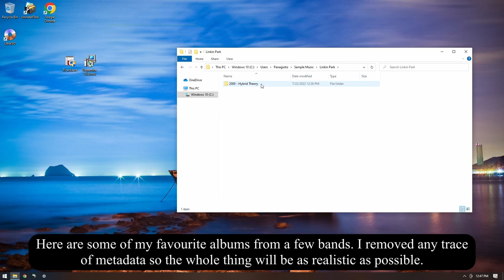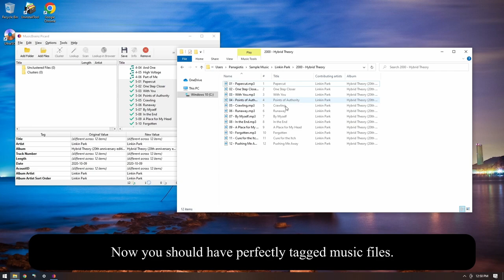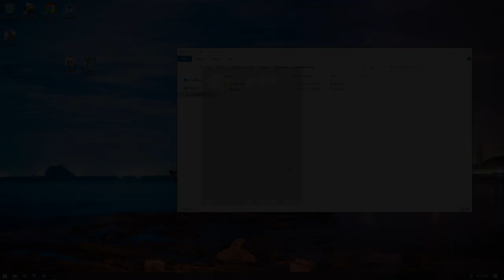How to tag/organize your music correctly!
We all know how bad the hassle of organizing music and adding metadata to it can get when dealing with a local music library. In this video I'll show you how to make the process go by a little easier...

(Password for all archives is "MalwarePad")